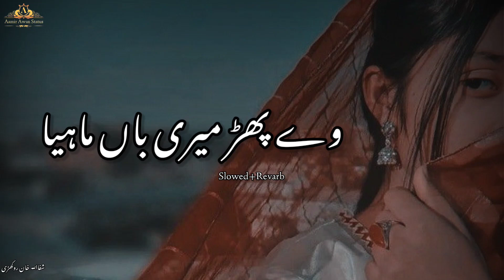Way Phar Meri Baan Mahiya shafaullah Khan rokhri New Hit Song 2023 Slowed And Revarb Song